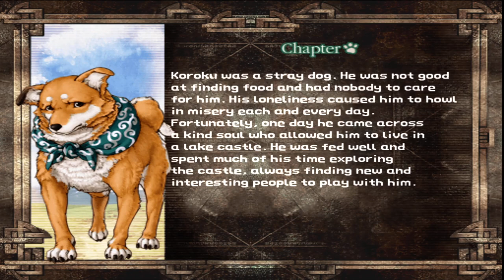[PS2 - ITA] Suikoden III: Blind run #38 (La VERA runa dell'acqua!)